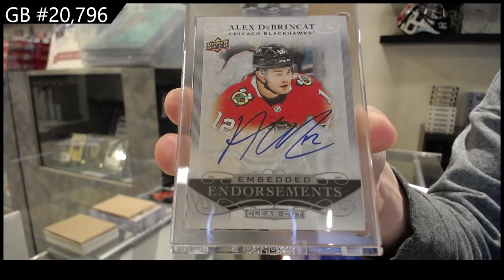2019-20 Upper Deck Clear Cut Hockey 3 Box Break - CNC GB #20,796